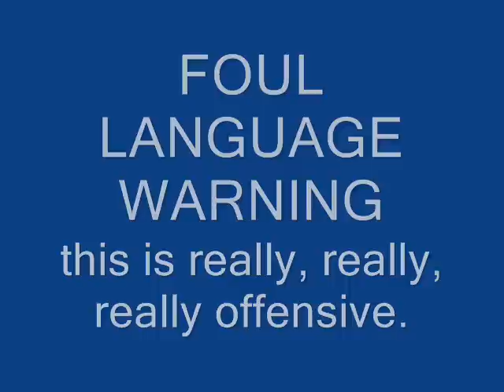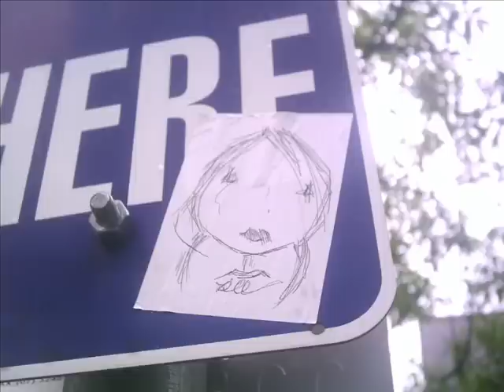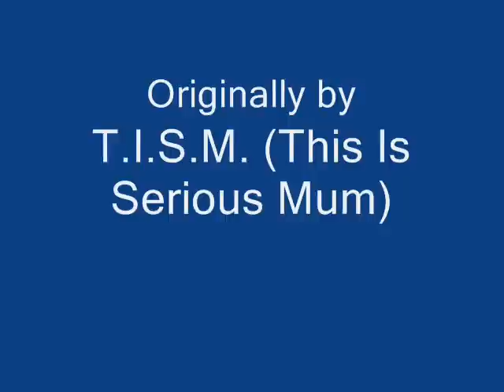TISM's "Morrison Hostel" - cover version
is MUCH BETTER THAN THIS. Fuck off and listen to that instead, it's the original anyway.

FOUL LANGUAGE IN THIS VIDEO

My cover version of the T.I.S.M. anti-Doors rant "Morrison Hostel".